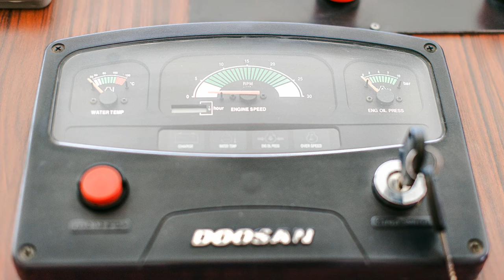Vikentios Damodos: The new ferry boat in Kefalonia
Επίγεια και εναέρια φωτογράφηση του νέου φέρι-μποτ της Kefalonia Ferries «Βικέντιος Δαμοδός» από την Aerial Video.gr